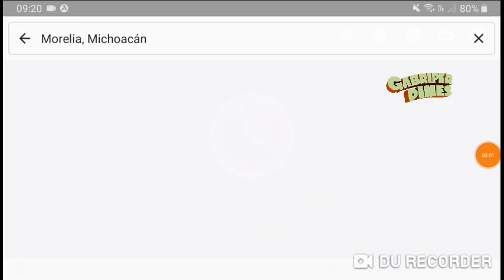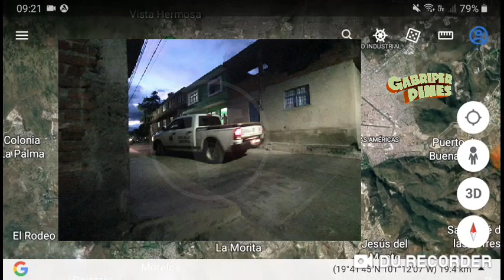Hombre sin vida en la Adolfo López Mateos, de Morelia Michoacán el 03 Septiembre 2022